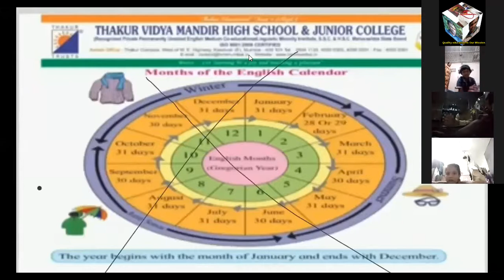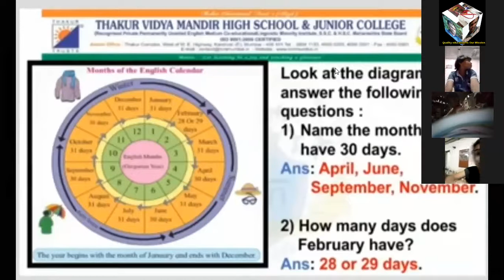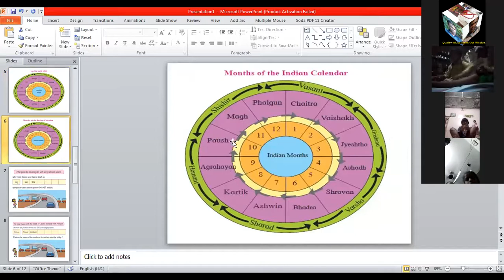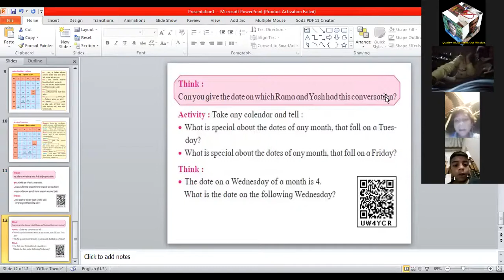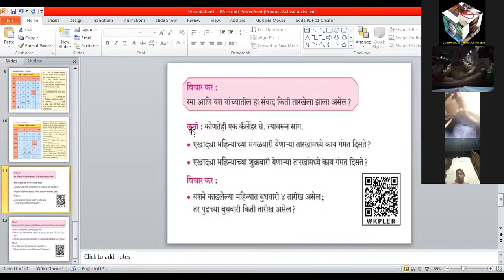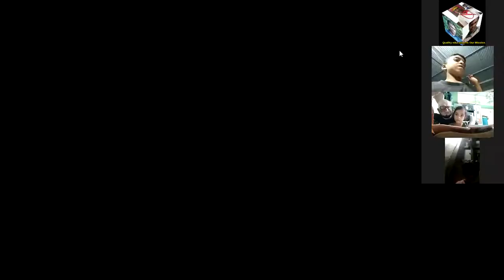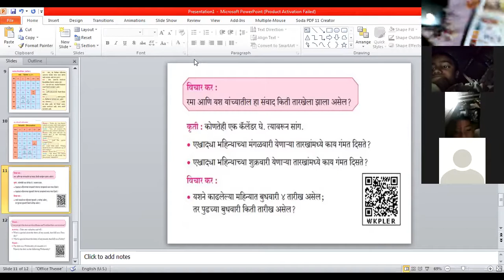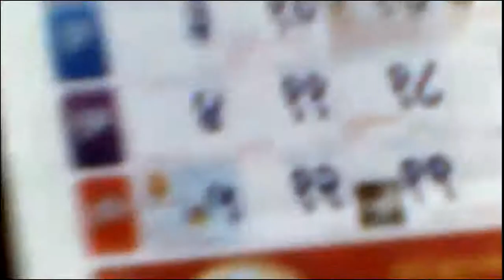std 2 वर्षाचे महिने बारा दुसरी# गणित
महेश लोखंडेसर